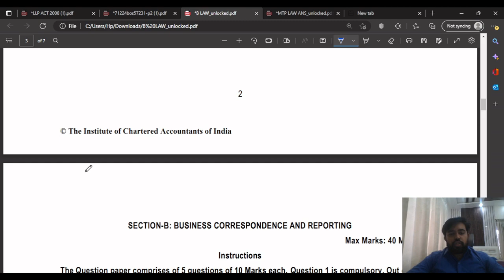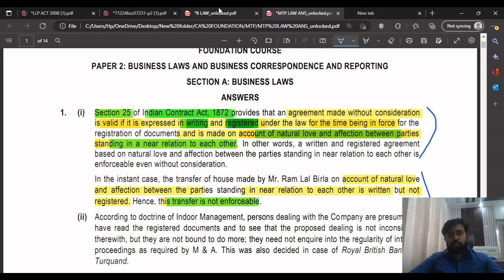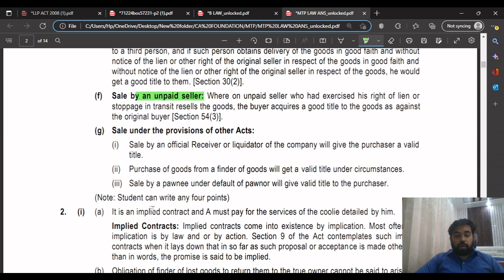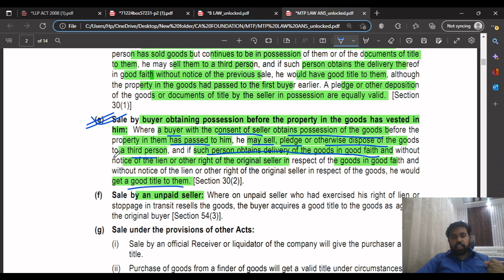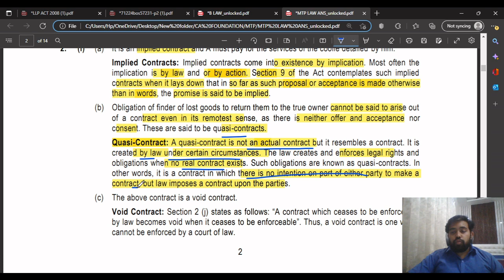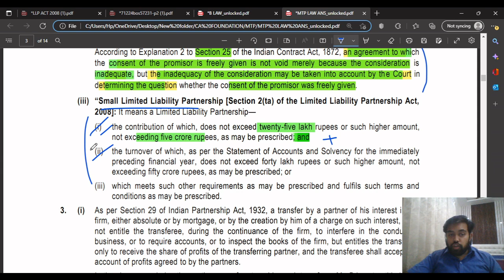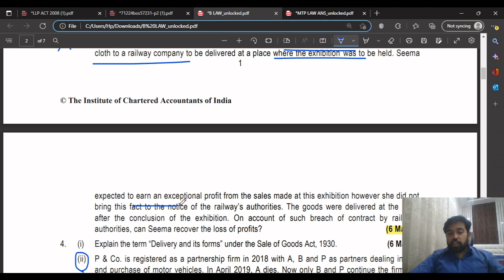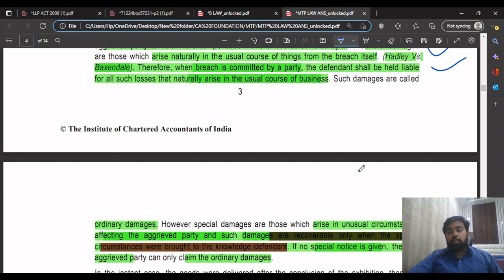Business Law - MTP NOV 22 DISCUSSION ( Part 1) 😮🔥🙌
Hi Future Chartereds !!!
I have discussed it a bit in detail , so watch it in 2x speed , Since time is less . comment down if u have any doubts , i will be glad to help you out .

TIME STAMPS FOR YOUR QUICK REVISION -
00 - 1:19 - Intro
1:20 - Q1(1) -  ICA, 1872
5:54 - Q1(2) - COMPANIES ACT, 2013
11:27 - Q1(3) - SOGA, 1930
22:03 - Q2 (1) - ICA , 1872
25:42 - Q2(2) - ICA, 1872
28:55 - Q2(3) - LLP, 2008
32:03 - Q3(1) - PARTNERSHIP ACT, 1932
35:17 - Q3(2) - PARTNERSHIP ACT, 1932
36:43 - Q3(3) - SOGA, 1930

You have less time now , please don't waste time . Increase your study pace!!
Cover Important topics with more weightage now on.

This video contains my views and tips.
If it was helpful , thats good , it served its purpose.

Study well, Good luck !!